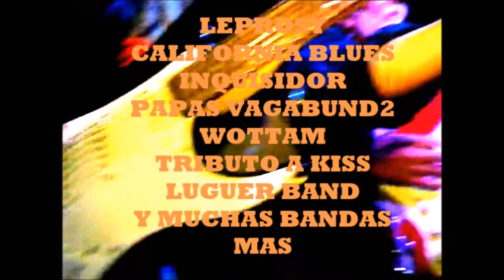REVISTA ROCK AND BIKERS 12 ANIVERSARIO MIXTECAS MEXICO LLEGADA AL EVENTO